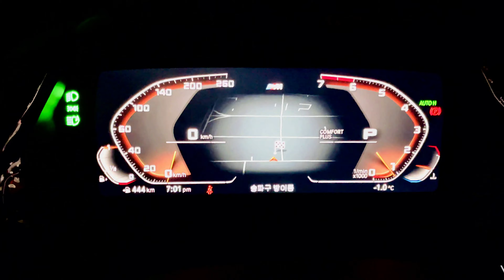오픈카 소프트탑 관리, BMW Z4 폭설 맞고 실제 상황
안녕하세요,  2021년 겨울 유난히 눈이 많이 내립니다.
BMW Z4 (G29)와 같은 소프트 탑 오픈카를 고민하고 있다면 이러한 날씨에 운행이 가능할지 궁금할 것 같아서, 이 영상을 올립니다.
폭설과 눈으로 덮힌 소프트 탑 어떻게 관리 할까요?
영상 시청으로 확인해 보세요.